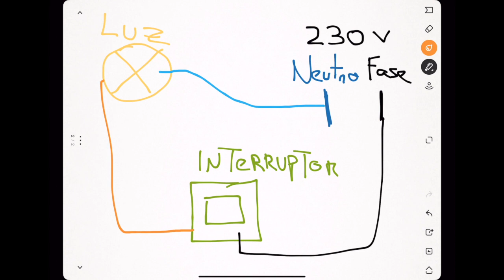Hazlo tú mismo: Cómo conectar un interruptor sin necesidad de llamar al electricista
Conectar un interruptor puede parecer intimidante al principio, pero en realidad es un proceso bastante sencillo que cualquiera puede hacer con un poco de orientación. En este video, te mostraré cómo conectar un interruptor de manera segura y eficiente, sin la necesidad de contratar a un electricista costoso. Te guiaré a través de cada paso del proceso, desde la identificación de los cables hasta la fijación del interruptor en su lugar. Además, aprenderás algunos consejos y trucos útiles para asegurarte de que tu interruptor funcione correctamente. ¡No te pierdas esta oportunidad de mejorar tus habilidades de bricolaje eléctrico!

INTERRUPTORES BARATOS:
Mecanismo Simon 75 Una Tecla
Mecanismo Simon 75 Dos Teclas
Mecanismo Simon 75 Conmutado
Mecanismo Simon 75 Cruce

MATERIAL:
Cable 1,5mm de 10 metros 3 cables
Cable 1,5mm de 25 metros neutro y fase
Regleta de conexión Homologada
Tijera para Eléctricista
Pack Destornilladores
Diferencial 40a 30mA
Magnetotermico 10A

INTERRUPTORES DOMÓTICOS WIFI:
MOES Interruptor Inteligente Luz Sin Neutro
Interruptor de Luz WiFi, Maxcio Interruptor Inteligente 1 Gang

¿Cómo funciona un interruptor con un punto de luz?
El cable marrón es la fase que lleva la electricidad que llega hasta el interruptor, este se encarga de abrir y cerrar el circuito eléctrico cuando lo pulsamos el interruptor. La electricidad circula por el cable marrón hasta la bombilla. En ella se encuentra con el cable neutro que es el de retorno de la electricidad, cuando circula corriente eléctrica por la bombilla, esta emite luz

si crees que puedo mejorar en algo o algo que no te guste comenta el vídeo dejando tu opinión